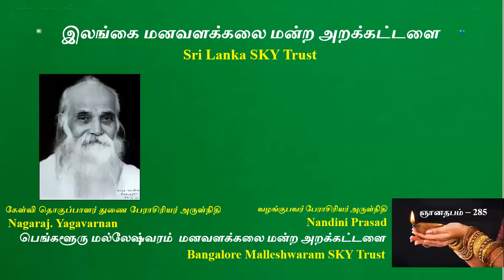SL SKY Trust SKY Yoga Gnana Deepam QA 284 Advaita, Dvaita, Vishishtadvaita